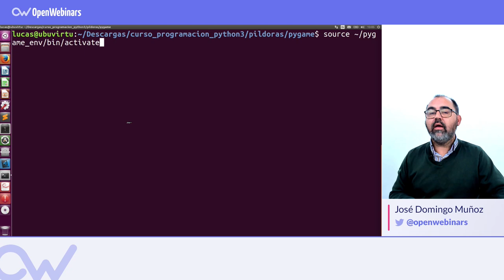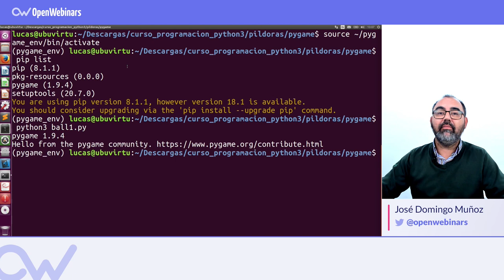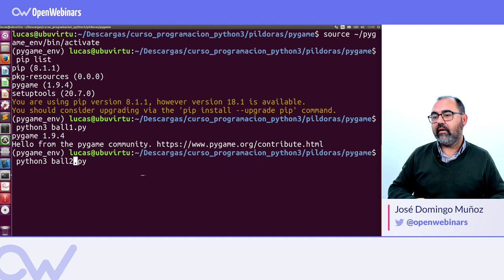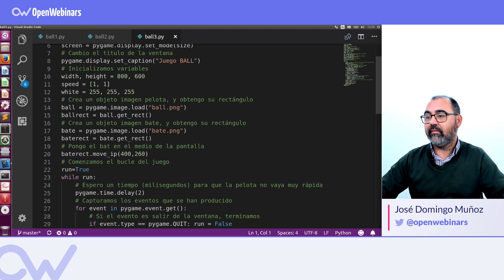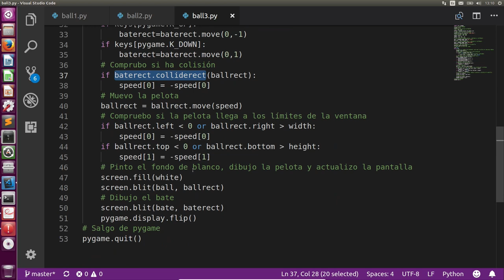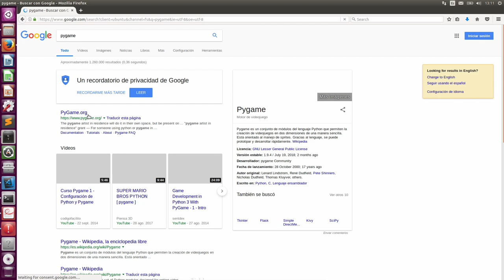CÓMO HACER UN JUEGO CON PYGAME EN 10 MINUTOS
INDICE:
1# Preparación del entorno - 0:14
2# Primera práctica de desarrollo con Pygame - 0:58
3# Segunda práctica de desarrollo con Pygame - 2:44
4# Tercera práctica de desarrollo con Pygame - 5:20
5# Resumen y consejos finales - 6:59